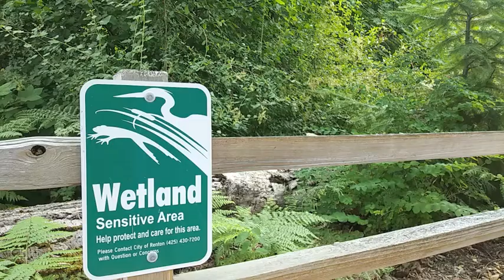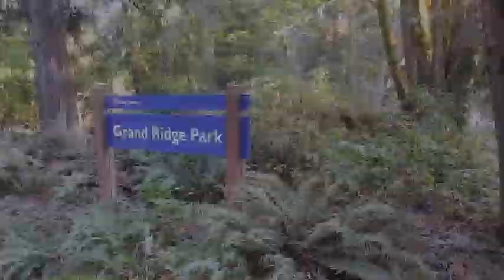Mid Summer in Issaquah Area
This video compilation includes clips from a wetland in Renton, Cougar Mountain Regional Park, Lake Sammamish State Park, Poo Poo Point area of Tiger Mountain, Squak Mountain State Park, May Valley, Mahler Creek Park, and Grand Ridge Regional Park.